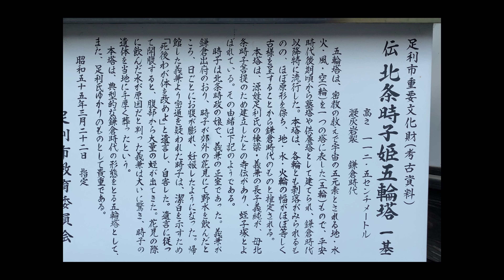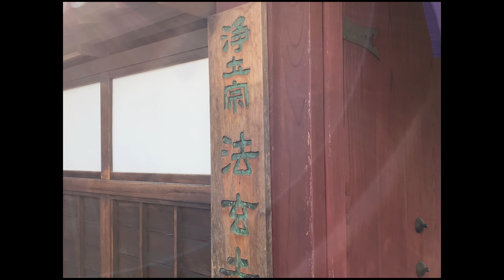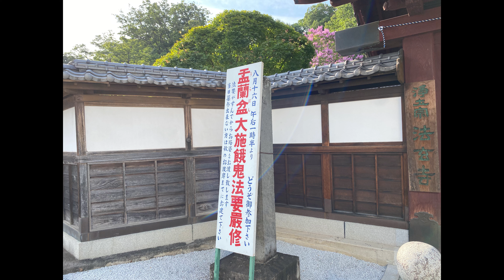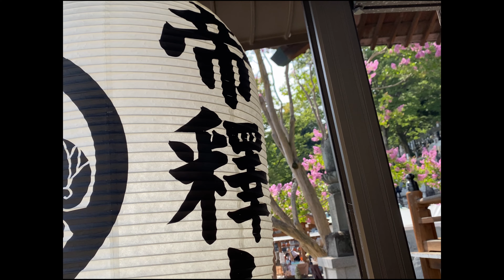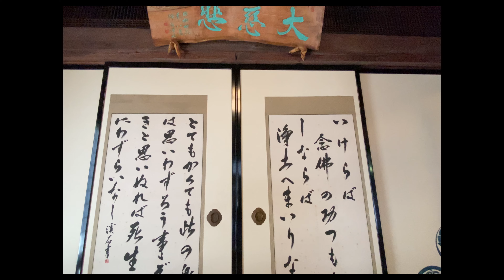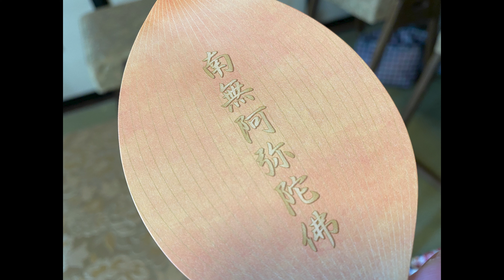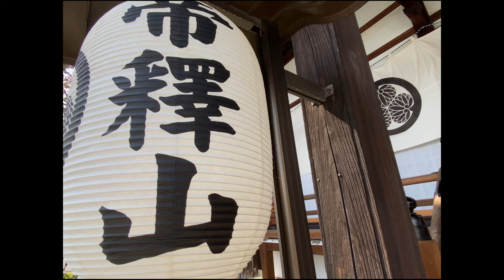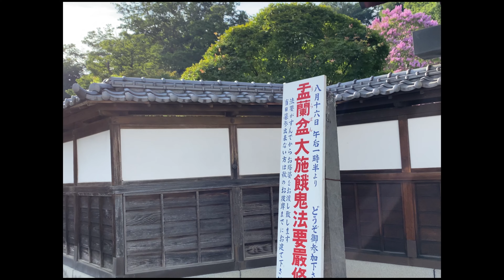【栃木】盂蘭盆大施餓鬼法要 2022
地元のお寺で法要に参加しました。

心と体を整えに神社にお参りしています。

神社・仏閣・パワースポット巡りのついでに温泉巡り
ブログ「秘湯宿.com」

温泉に行ったつもりになる癒し動画

神社・仏閣・パワースポット巡りのついでにグルメ・観光スポット巡り
ブログ「諸国放浪みちくさ日記」